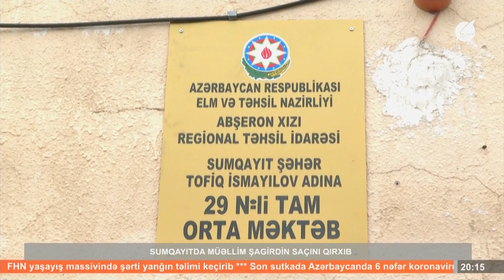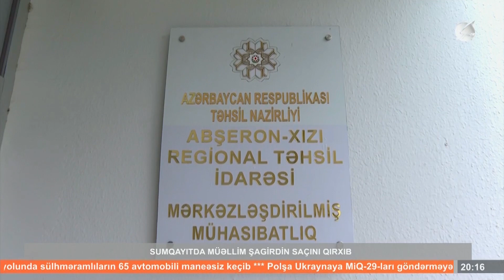Sumqayitda 29 saylı məktəbin müəllimi şagirdin saçını qırxıb